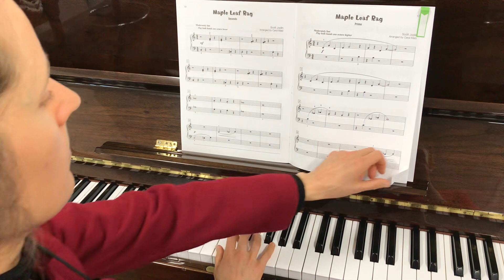Maple Leaf Rag secondo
Joplin, arr. Carol Matz